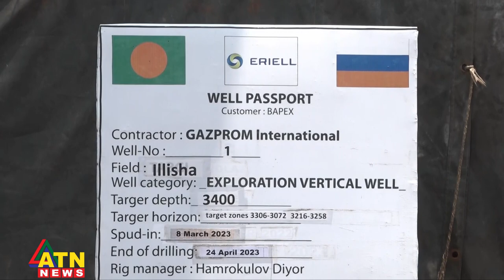দেশে নতুন গ্যাসক্ষেত্র আবিষ্কার | New gas fields discovered | Hilisha Gas field | Bhola | ATN News